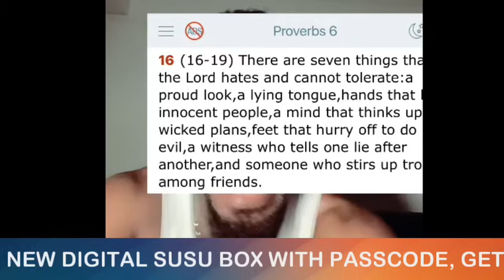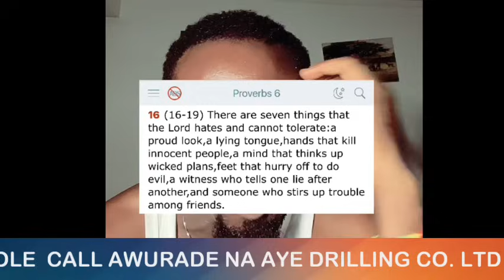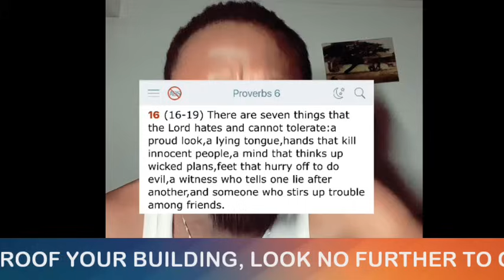HAYFORD TRUMU TRUMU ABD THE TAKE OF PREZ NANA ADDO ON TRUMU TRUMU .. HYPOCRITE Zalaaaa in Ghana